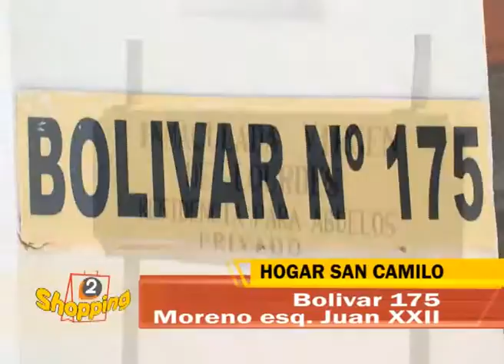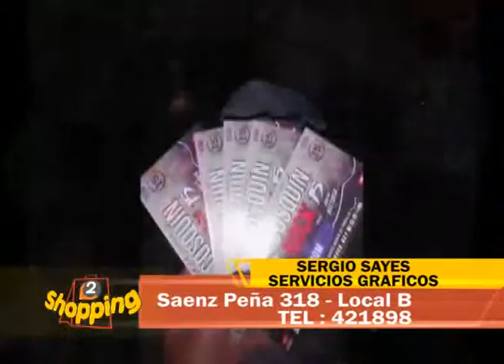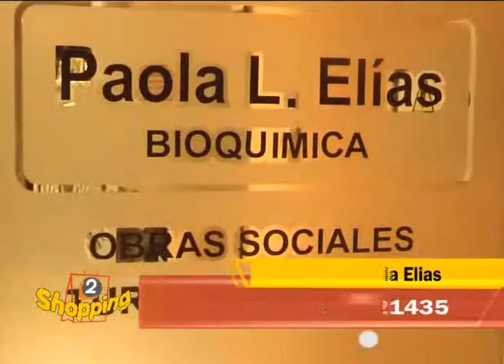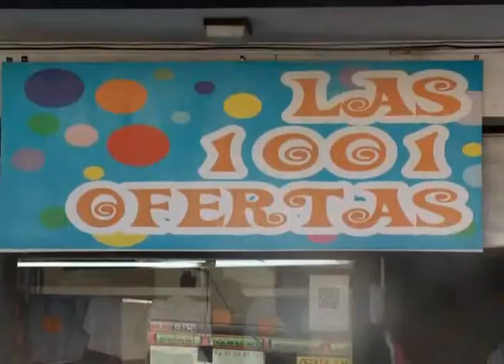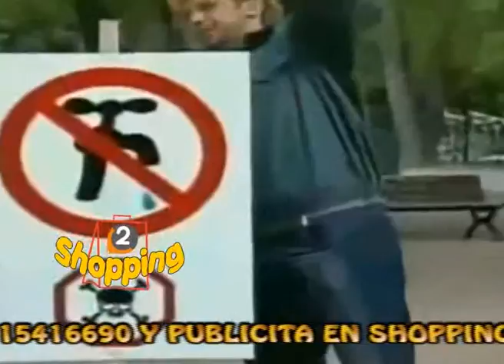SHOPPING II 20/04/2015 VER.2